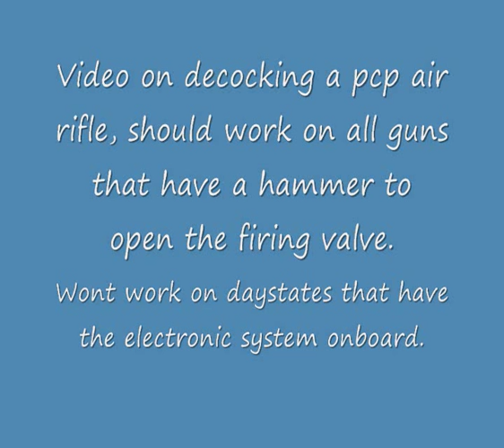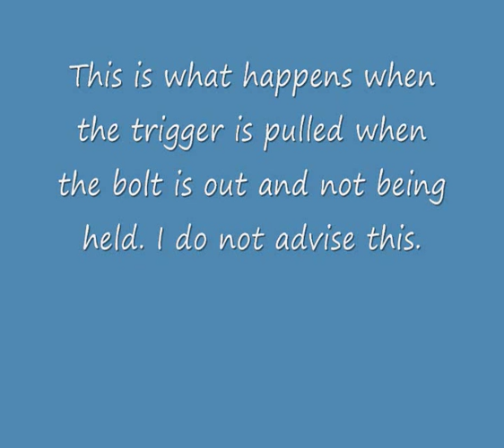Decocking pcp air rifle